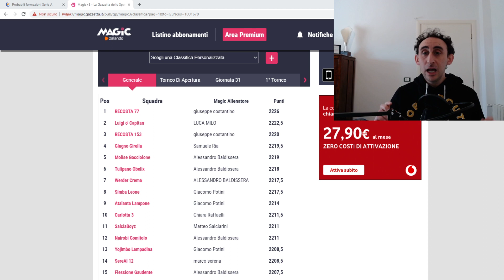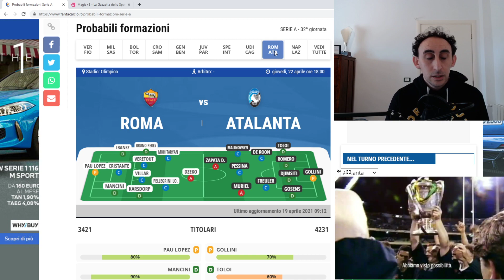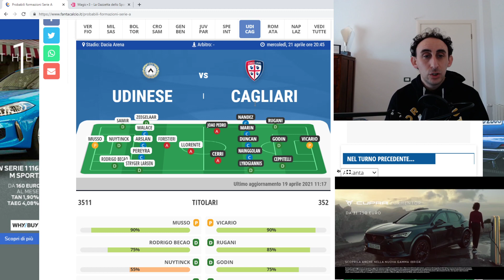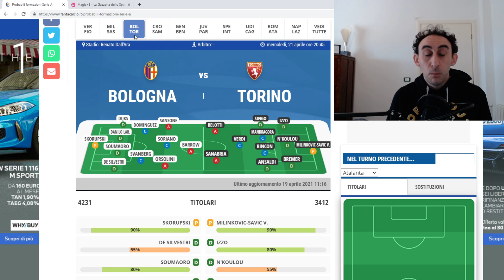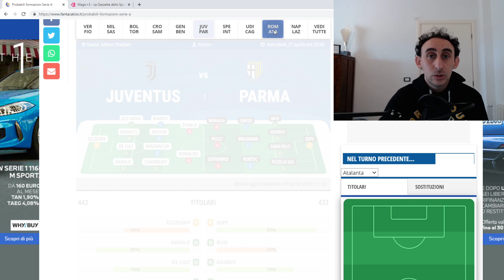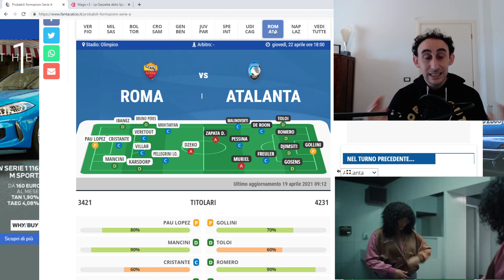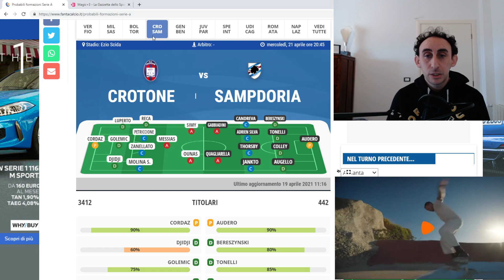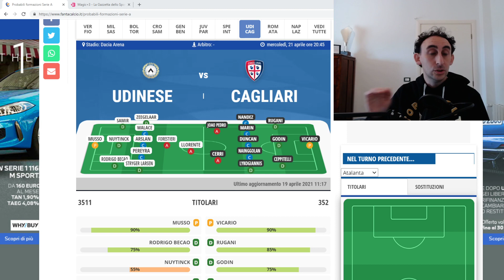3 PORTIERI E 5 DIFENSORI DA SCHIERARE ASSOLUTAMENTE AL FANTACALCIO 32ESIMA GIORNATA + LIVE ORE 21